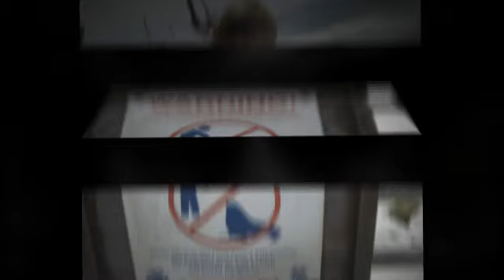RAAM 2011 Pre-Race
All the preparations before the big race begins!